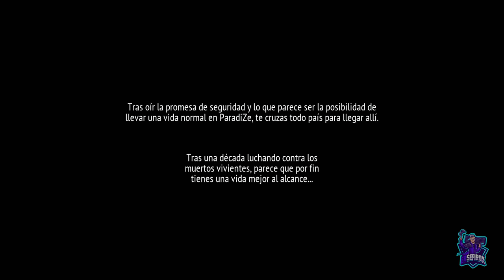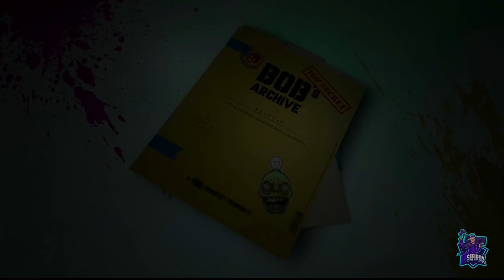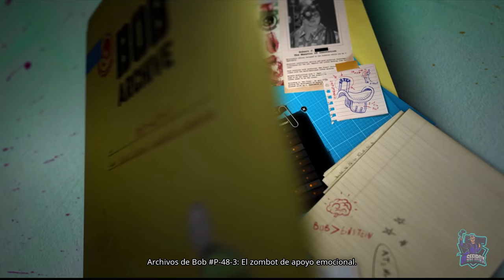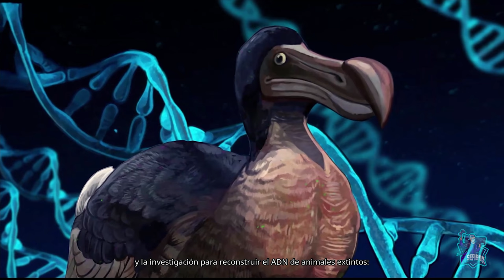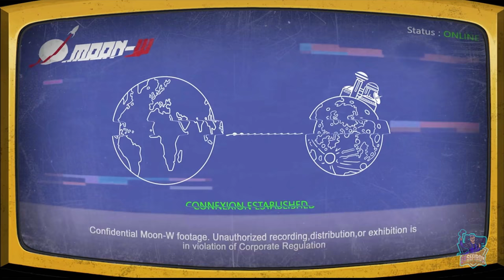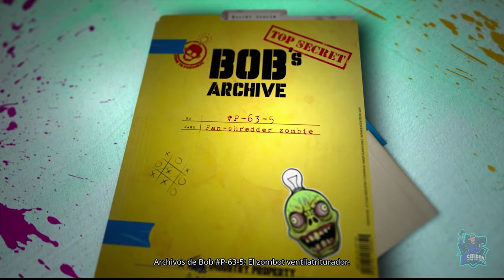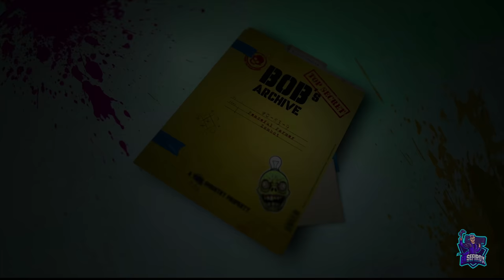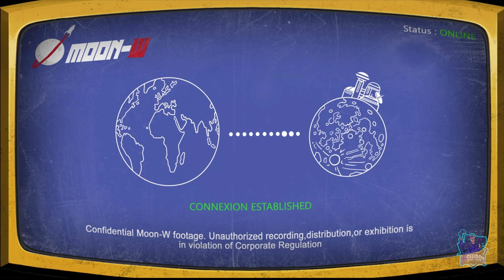WELCOME TO PARADIZE // JUEGO COMPLETO // FULL GAMEPLAY